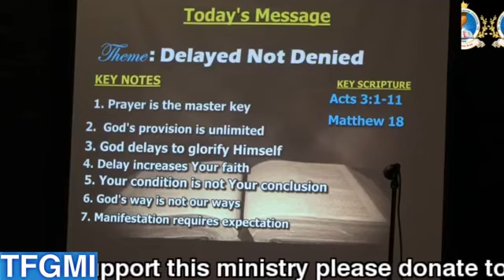DELAYED NOT DENIED: BY PROF. DR. WISEMAN. TFGMI CHURCH.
One thing that a believer possesses is expectation.

As a result, faith demonstrates that strong expectation brings forth manifestation in the fullness of time.

This episode looks at Acts 3:1-11, and points out that delay is never a denial; and so as believers, we should never lose hope in our destiny.

As Habbakuk 2:3 states, "for the revelation awaits an appointed time; it speaks of the end and will not prove false. Though it lingers, wait for it; it will certainly come." Let's remember that we may be delayed in experiencing the promise, but we will never be denied as we continue to abide in God.